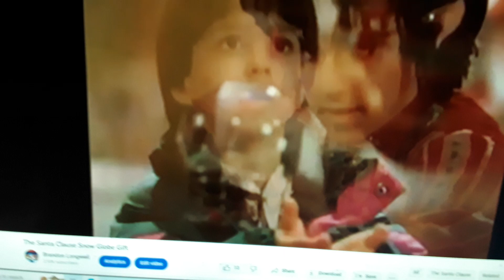The Santa Clause Snow Globe Gift